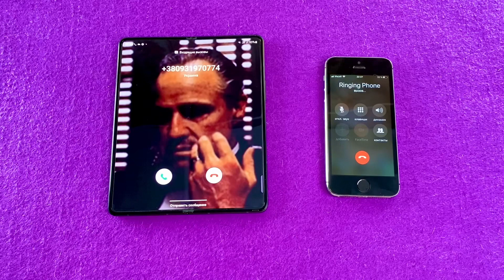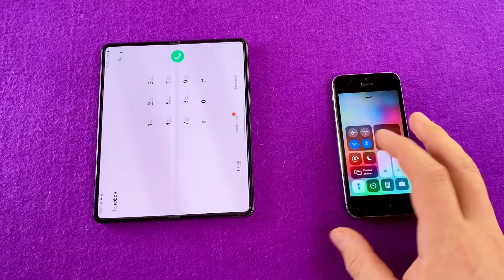Mafia Boss - Incoming call Samsung Z Fold 3 vs iPhone 5s Outgoing call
Mafia Boss - Incoming call Samsung Galaxy Z Fold 3 vs iPhone 5s Outgoing call